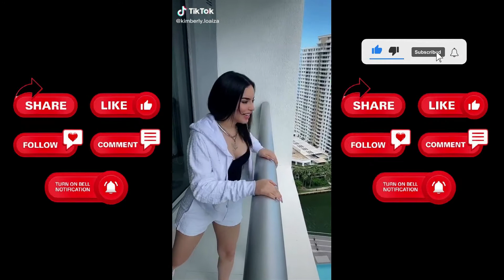Kimberly Loaiza Best Video Compilation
The world's best tiktok dance romantic video mashup videos and latest tiktok song compilation and internet memes are on this channel.

XO Team / @xoteam tiktok dance romantic mashup videos and compilations of latest tiktok trends and tiktok memes all in this channel

Charli d'amelio / @charlidamelio tiktok dance romantic mashup videos and compilations of latest tiktok trends and tiktok memes all in this channel

Addison Rae / @addisonre tiktok dance romantic mashup videos and compilations of latest tiktok trends and tiktok memes all in this channel

Loren Gray / @lorengray tiktok dance romantic mashup videos and compilations of latest tiktok trends and tiktok memes all in this channel

Khabane lame / @khaby.lame tiktok dance romantic mashup videos and compilations of latest tiktok trends and tiktok memes all in this channel

Kimberly Loaiza / @kimberly.loaiza tiktok dance romantic mashup videos and compilations of latest tiktok trends and tiktok memes all in this channel

Spencer X / @spencerx tiktok dance romantic mashup videos and compilations of latest tiktok trends and tiktok memes all in this channel

Dome lipa / @domelipa tiktok dance romantic mashup videos and compilations of latest tiktok trends and tiktok memes all in this channel

Dixie D'Amelio / @dixiedamelio tiktok dance romantic mashup videos and compilations of latest tiktok trends and tiktok memes all in this channel

Bella Poarch / @bellapoarch tiktok dance romantic mashup videos and compilations of latest tiktok trends and tiktok memes all in this channel

Zach King / @zachking tiktok dance romantic mashup videos and compilations of latest tiktok trends and tiktok memes all in this channel

Czn Burak / @cznburak tiktok dance romantic mashup videos and compilations of latest tiktok trends and tiktok memes all in this channel

Michael Le / @justmaiko tiktok dance romantic mashup videos and compilations of latest tiktok trends and tiktok memes all in this channel

Jason Derulo / @jasonderulo tiktok dance romantic mashup videos and compilations of latest tiktok trends and tiktok memes all in this channel

BTS (방탄소년단) tiktok dance romantic mashup videos and compilations of latest tiktok trends and tiktok memes all in this channel